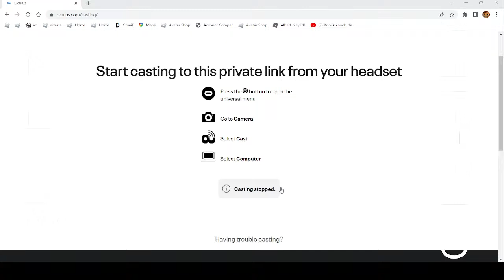GORILLA TAG WITH VEIWERS..